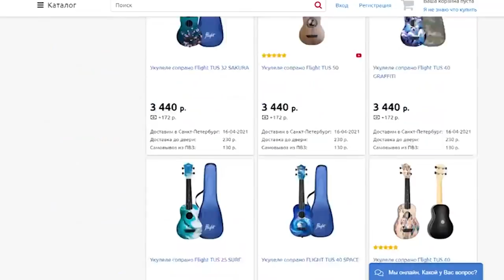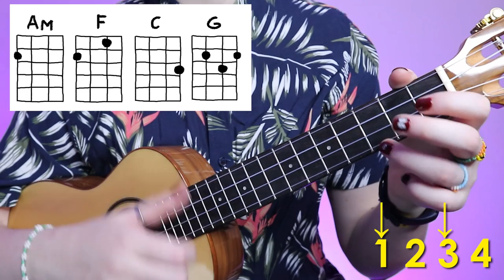COMEDOZ - ВРЕМЯ разбор на укулеле \ Даша кирпич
⬇️ РАЗВЕРНИ ПОЛНОСТЬЮ  ⬇️
⭐ПОДДЕРЖИ МОИ СТАРАНИЯ⭐

🎧Музыка из видео:
Non_Piu_Andrai

❓FAQ
📸 АППАРАТУРА :

Навигатор:
0:00 вы не ждали, а я приперлась
0:23 как купить инструмент выгодно?
0:57 показ
2:14 аккорды
2:50 вступление
3:08 куплет 1
6:10 припев
7:04 куплет 2
7:53 припев
8:56 куплет 3
10:03 припев
10:49 песня полностью
10:10 для непонятливых
14:19 всем спасибо за просмотр и поддержку
14:50 блуперсы

Сегодня в разборе на укулеле историческая песня от COMEDOZ - ВРЕМЯ ( летели дни выжигая узоры на лицах). Многие наверное и не знают, кто такие COMEDOZ, но песня сама по себе легкая и простая. Научимся играть бой, аккорды и перебор песни COMEDOZ - ВРЕМЯ. И уже после этого разора ты сможешь самостоятельно сыграть на укулеле COMEDOZ - ВРЕМЯ.